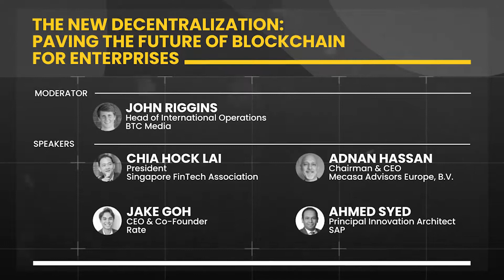The New Decentralization: Paving the Future of Blockchain for Enterprises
Hear Chia Hock Lai, President, Singapore FinTech Association; Adnan Hassan, Chairman & CEO, Mecasa Advisors Europe, B.V.; and Jake Goh, CEO and Co-Founder, Rate as they discuss on the topic of "The New Decentralization: Paving the Future of Blockchain for Enterprises" at XBlockchain Summit Bali 2018, moderated by John Riggins, Head of International Operations, BTC Media.

Adjacent to week-long IMF and World Bank annual meetings in Bali, over 500 participants and 50+ speakers, spanning across 20 countries, consisting of blockchain leaders, government ministers, entrepreneurs, and technology experts flocked to Bali, Indonesia for XBlockchain Summit to join the conversation, share products and best practices, identify opportunities for collaboration, and address challenges facing the industry.

Get to know more on what happened at XBlockchain Summit Bali 2018 as they delved into creative use cases, especially in the realms of economy, entertainment, gaming, and the environment.